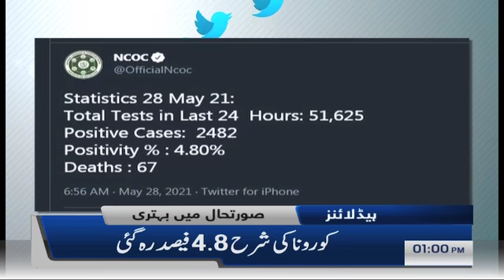Samaa News Headlines 1pm | Log hairan hain hamara growth rate 4 fisad kaise ho gaya | SAMAA TV